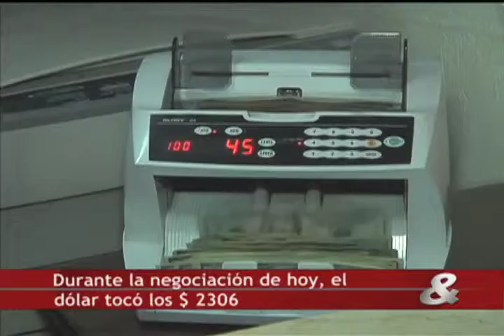Resumen del Noticiero CM&, 02 de Diciembre de 2014